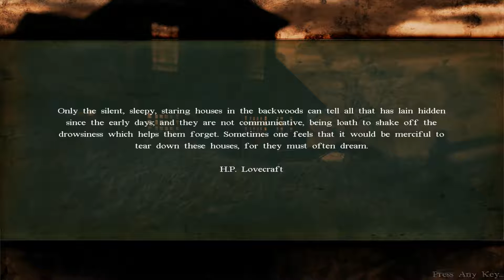Cheap plays Darkness Within pt10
We go into the depths! At least a little.